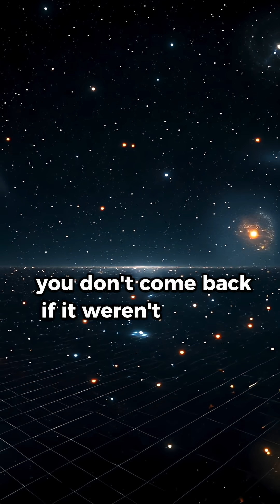How do we know the universe is flat? 🤔